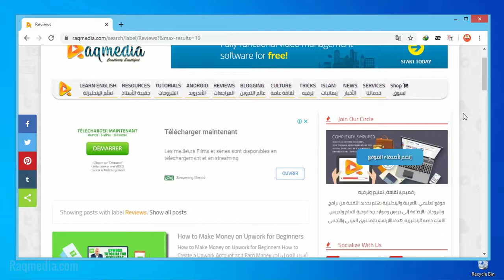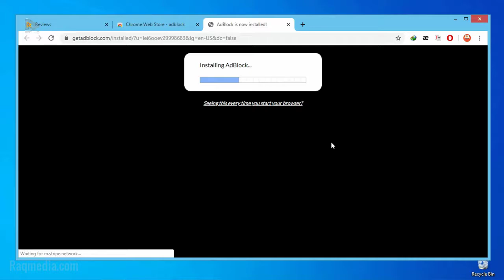How to Install AdBlock in Google Chrome ✔️ Best Chrome Extension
Want to block all annoying ads and get better browsing experience. In this tutorial, we learn how to install AdBlock in google chrome. How to enable disable AdBlock on google chrome browser.